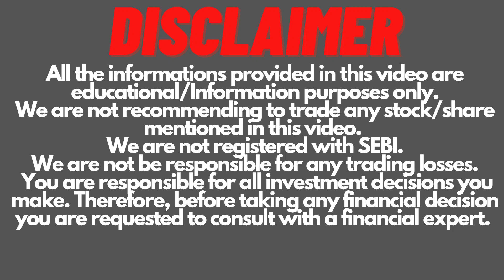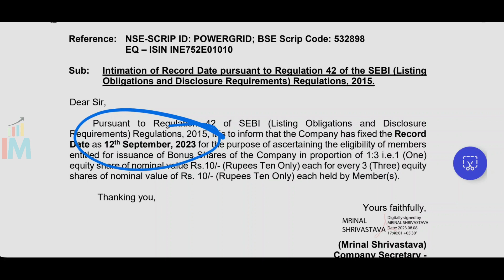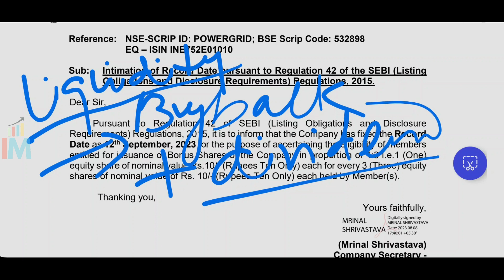Power Grid Bonus Issue | Power Grid Latest News |Invest Mantra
Power Grid Bonus Issue@CAAmitSharma